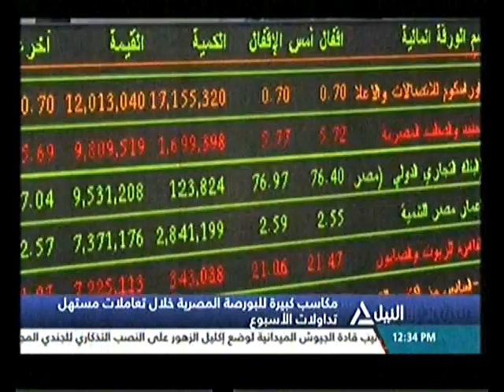بانوراما النيل الثانية عشر ظهراً 19-3-2017